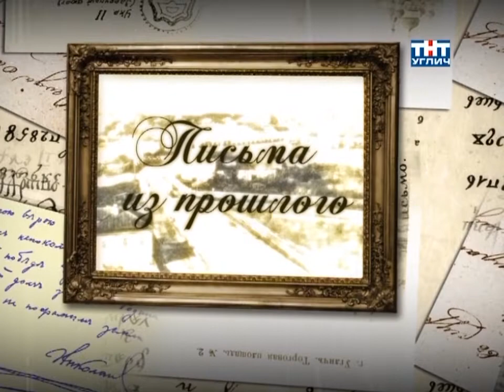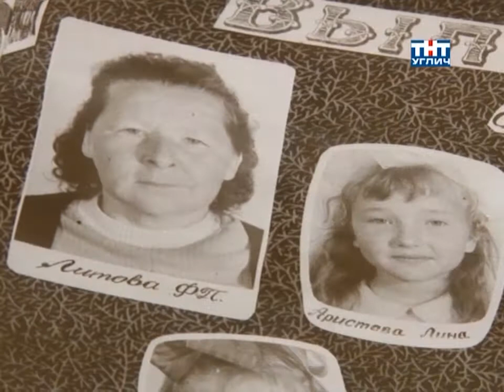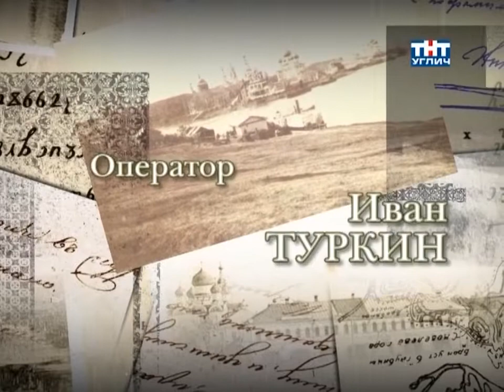Письма из прошлого. Село Погорелка | 2016